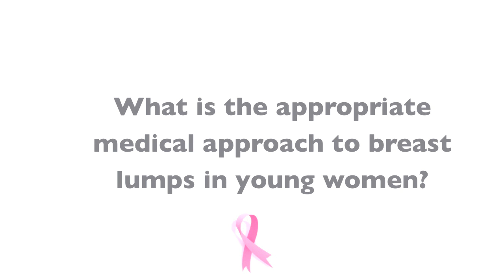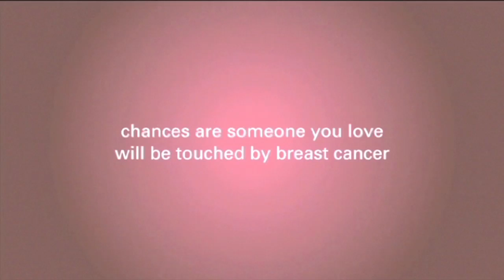Breast Lumps In Young Women, Oncologist Explains Medical Approach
In this clip, Dr. David A. Margileth offers advice on how to proceed when breast lumps are discovered in young women.